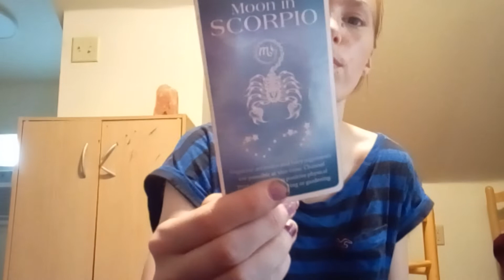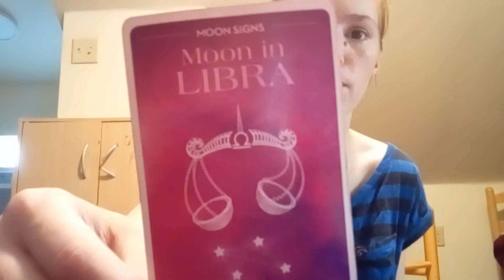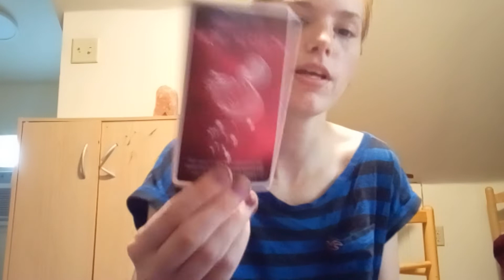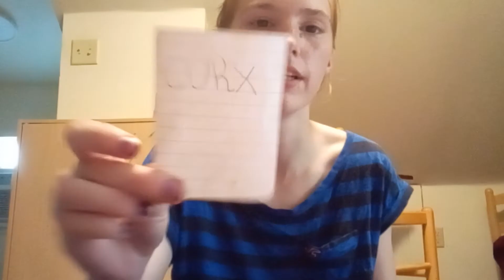all about your past lives 💖🌟💖💫👽🔮🦄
my phone storage ran out but I decided to post it any way there's a message for somebody in there 💖🌟💖💫